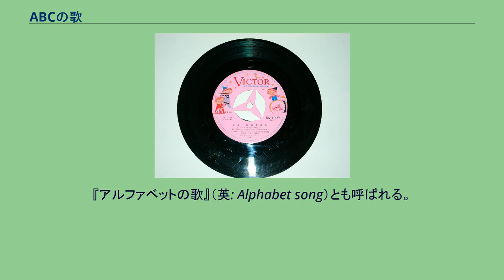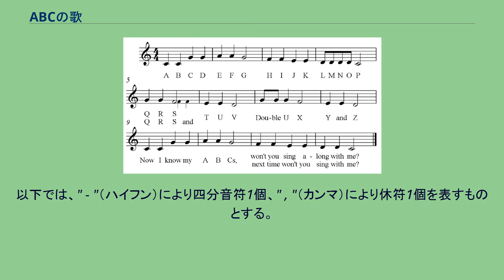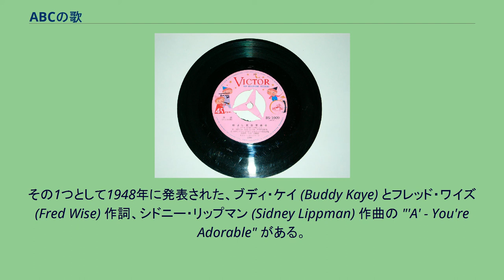ABCの歌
1961年（昭和36年）発売の「仲よし家庭音楽会」（ビクター・レコード）。
古賀さと子の「ABCのうた」を収録している。
『ABCの歌』（エイビーシーのうた）は、英語で使われるアルファベット（ラテン文字）を学習するための歌で、幼稚園や保育園で歌われることが多い。
『アルファベットの歌』（英: Alphabet song）とも呼ばれる。
『きらきら星』のメロディに乗せて歌うものが最も良く知られているが、それ以外の『ABCの歌』も存在する。
初めて日本に紹介されたのは江戸末期で、ジョン万次郎の著した英会話本による。
楽譜 「きらきら星」のメロディで歌うもので、日本やアメリカで『ABCの歌』と言えばたいていこれを指す。
ボストンに本社を置くチャールズ・ブラッドリー社（Charles Bradlee）により1835年に「The A.B.C. - フルートのための変奏曲『ドイツの旋律』簡単なピアノ伴奏付き」("The A.B.C., a German air with variations for the flute with an easy accompaniment for the piano forte") の題名で最初に著作化された。
2017年には、"The A.B.C."をモチーフとした「たのしいバストの数え歌」（歌：カノエラナ）が発表され、ミニアルバム『「カノエ暴走。」』に収録された。
さまざまな変奏曲のものが存在している。
以下では、" - "（ハイフン）により四分音符1個、" , "（カンマ）により休符1個を表すものとする。
さらに "Now I know - " 以降の歌詞についてはさまざまなものが存在している 。
「きらきら星」のメロディで歌われるもの以外にも「ABCの歌」はあり、その1つにフォニックス（音と文字の関係の規則性）を学習するためのものがある。
この歌で教師は児童たちに、犬が「ワン」（英語では "woof"）、猫が「ニャン」（英語では "meow"）と鳴くのと同じように、"I" は「アイ」や「イー」と発音すると言った具合に各文字の名前と発音方法を教えていく。
各アルファベットが頭文字となる単語を歌詞に織り込む形の「ABCの歌」も存在する。
その1つとして1948年に発表された、ブディ・ケイ (Buddy Kaye) とフレッド・ワイズ (Fred Wise) 作詞、シドニー・リップマン (Sidney Lippman) 作曲の "'A' - You're Adorable" がある。